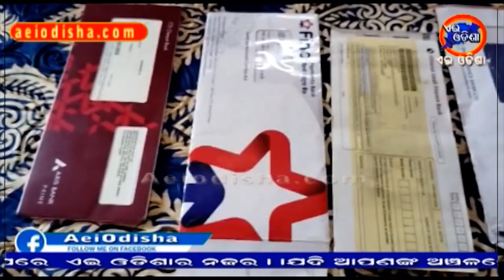JAJPUR NEWS II ODISHA NEWS II AEI ODISHA II ନିଜ ସମ୍ପର୍କୀୟ ଭାବେ ପରିଚୟ ଦେଇ ଲକ୍ଷ ଲକ୍ଷ ଟଙ୍କା ଚୁନ II